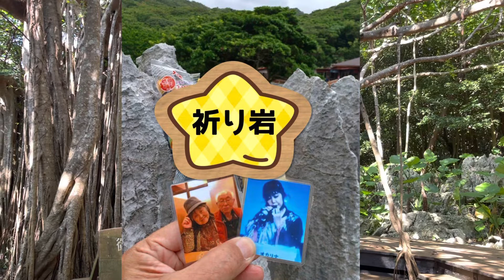やんばる日記⑤🌊島人ぬ宝🌞オカリナの絵手紙６０🍀YouTube Ocarinaチャンネル！🌸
今年の８月は、３年ぶりの沖縄で一週間過ごせました🌊

沖縄返還５０周年、大石林山開山２０周年（開拓３０周年）と、記念の年、おめでとうございます㊗️

やんばる世界自然遺産、大石林山での山の日イベントと、翌日のペルセウス座流星群観望会でオカリナ&手話の歌の演奏をさせていただくことができ、感謝でいっぱいです🍀🎶🌸🎶🦙✨🌈

そして今年初めて、御願ガジュマルでオカリナを吹くことができました。
コロナ収束と世界平和を祈って『島人ぬ宝』をお届けします🌞✨🌏✨🌛

○ 使用オカリナ：大塚楽器ナイトNobleAC

○ 撮影： 伊藤孝子さん